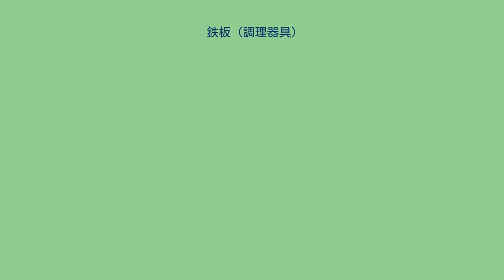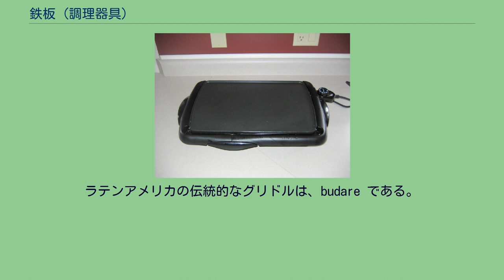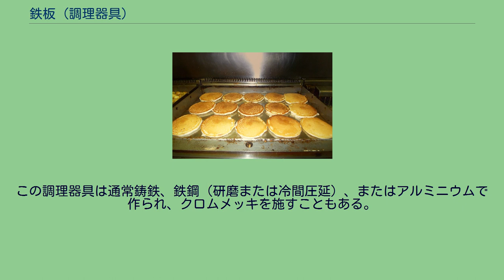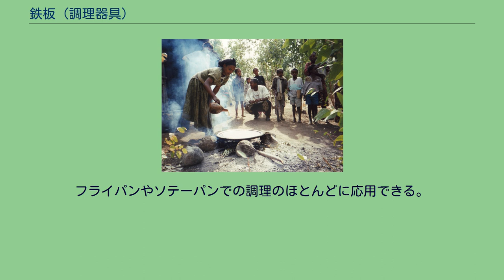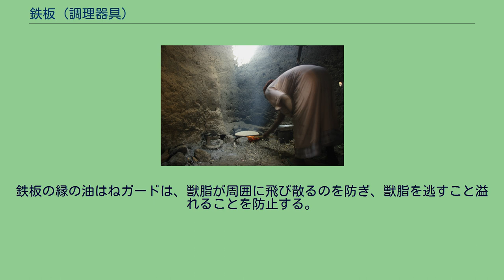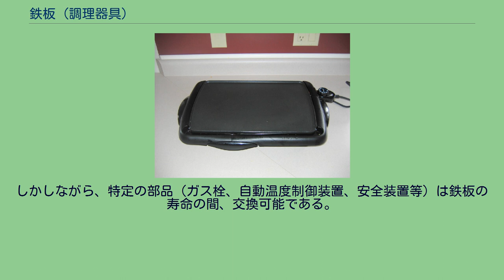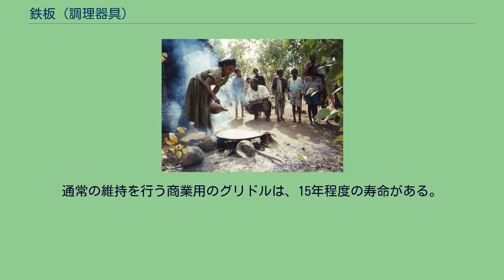鉄板 (調理器具)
レストランの鉄板の上のパンケーキ 調理における鉄板（てっぱん）、またはグリドル（英: griddle）とは調理器具である。
商用のグリドル（鋼板）は、平面の金属版（通常アルミニウム、ステンレス鋼、鋳鉄）であるが、伝統文化ではグリドルは石板や煉瓦板でもある。
鉄板は直火、または焜炉の上に乗せて、フラットブレッド (Flatbread) を含む、様々な食品の調理に使用される。
鉄板での調理技法では、通常の焼き方および蒸し焼き、油を引いたり油のない調理ができる。
鉄板によって調理された料理は鉄板焼きと言われる事もあるが他に、パンケーキ、オートケーキ、クレープ、グリルドチーズ・サンドイッチ、フラットブレッド（ロティやチャパティ）、ドーサ、アイルランドのボクスティ (Boxti) 、ウェルシュケーキなど多数ある。
近代的な budare を使用したカサベの商業用調理 伝統的なグリドルには石板および煉瓦板、砂を詰めた浅い皿が含まれる。
過去の種類のグリドルは、食材を置く前に調理温度に加熱する。
最近の種類は、食材を置いた後に加熱する。
ラテンアメリカの伝統的なグリドルは、budare である。
石または粘土で作られ、トルティーヤ、アレパ、カサベといった様々なフラットブレッドの調理に使用する。
商業用に使用する近代的なものは金属製である。
鉄板でのフラットブレッドの調理 鉄板でのインジェラの調理 一般的にアルミニウム、ステンレス鋼、または鋳鉄といった金属が使われる。
初期は薪燃料の料理用ストーブ (Cook stove) の上部に取り外し式鉄板として組み込まれた。
更に後、分かれた金属板として1つまたは複数の火口またはガスや電気焜炉の上に置かれた。
取っ手がないことが多い。
伝統的なウェールズのグリドルは円形で1つの取っ手があり、通常鋳鉄製で1センチ（2分の1インチ）の厚さである。
これはウェルシュケーキ、パイクレット、クレープの調理に使用される。
近年は、テフロン加工またはアルマイトのアルミニウム製グリドルが使われる。
グリドルは調理用の厚い金属板で、保温のためにも使われる。
この調理器具は通常鋳鉄、鉄鋼（研磨または冷間圧延）、またはアルミニウムで作られ、クロムメッキを施すこともある。
通常の家庭用グリドルの上面（プレート）の厚さは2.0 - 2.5ミリ（8分の1 - 4分の1インチ）であり、商業用グリドルは通常もっと厚い（最大25ミリ=1インチ）。
より厚いグリドルは、より高い熱容量で、冷たい食材を乗せた部分が冷されても、より早く温度を戻すことができる。
グリドルは床置き用（足付き）と調理台用で、底の形状が異なる。
既存の焜炉の火口に直接置く設計のモデルもある。
床置きモデルは洗浄が簡単なステンレス製のことが多い。
グリドルは通常表面がなめらかであるが、獣脂を逃し、食べ物に焼き色を付けるための溝を刻んだモデルもある。
不要な獣脂がいつも流れ落ちる。
商業用グリドルは最大2.5メートル（8フィート）の長さ（鉄板焼きレストランのものと同様）であるが、通常温度の調整（手動または自動温度調節）は30 - 60センチ（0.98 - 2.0フィート）の幅毎に分かれる。
これにより同時に1つのグリドルで異なる温度での調理ができる。
構造によっては、グリドルは最高摂氏400度（華氏752度）に加熱できるが、通常使用する温度は摂氏60から230度（華氏140から446度）である。
大きなグリドルには一度に複数の調理をする場所があるが、それに伴い、より大きなの換気フードが必要となる。
ホットプレートは、電気「グリル」と異なり調理面が平らで、電気「グリル」は溝つきである。
（ジョージ・フォアマン・グリル (George Foreman Grill) 参照） 温度を調整可能なホットプレート 鉄板は、肉料理から野菜料理まで多くの料理の調理に使用できる。
スープやソースを入れた深鍋や浅鍋を直接乗せて保温や加熱したり、柔軟に調理することができる。
フライパンやソテーパンでの調理のほとんどに応用できる。
鉄板での調理は、ソテー、トースト、煮込み、パンフライ、焼き目付け・風味付け、焦がし焼き、グリル、パン焼き、蒸し煮、ローストの特質を組み合わせた調理技術である。
多くの場合、鉄板の表面は自然な焦げ付き防止のため、鋳鉄調理器具と同様に油をなじませている。
鉄板は天然ガス、プロパンガス、または電気で加熱される。
ごく最近は、蒸気加熱や赤外線式鉄板が販売されている。
ガス加熱は...